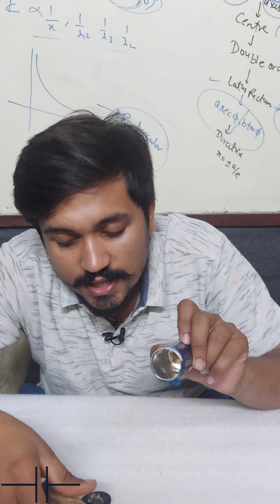Unboxing/Unwrapping Cylindrical Capacitor/Class-12th physics/Capacitor|CBSE/ICSE/JEE/NEET/ITI/NDA/CD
HELLO BETOOOOOOOOOOOOOOOON.

THANKS BETOON.
                                           GGCC Officials:- Ashutosh Sir
Biology:-Kartikey Sir
TOPICS COVERED IN THIS
Unboxing Capacitor Internally enjoying,

THANKS BETA JI :::::::::::::::::::::::::::::::::::::::::::::::::::::::::::::::::::::::::::::::::::::::::
GITGOVIND ACADEMY[GGA]
CEO at GGCC :-ASHUTOSH SINGH